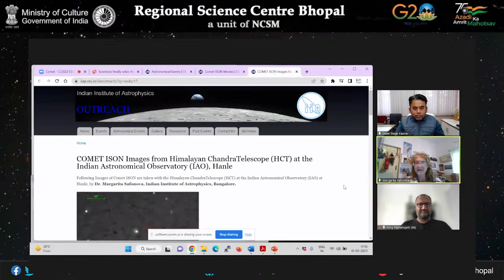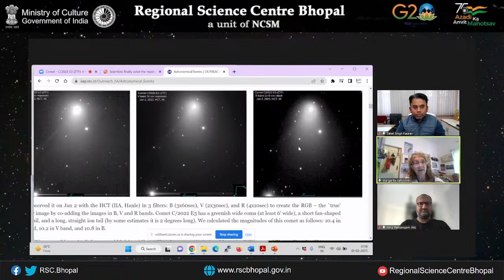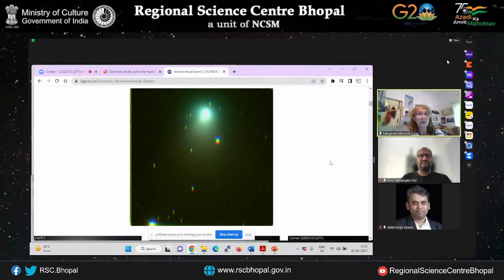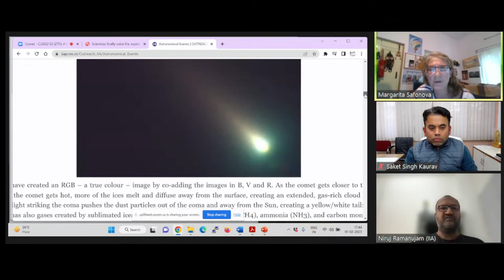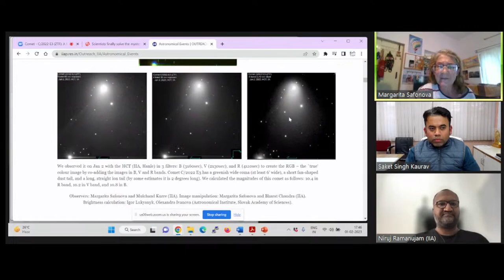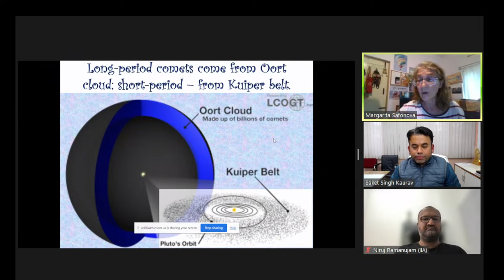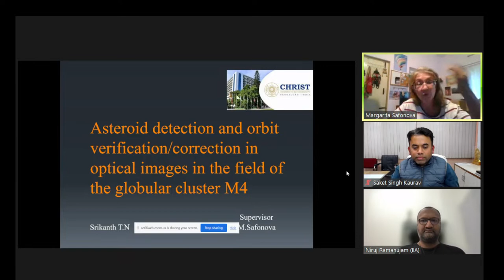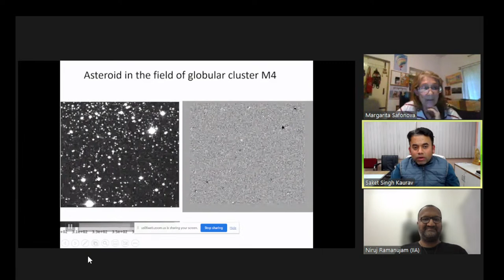Interactive Session | Comet - C/2022 E3 (ZTF) : A Messenger from the PAST